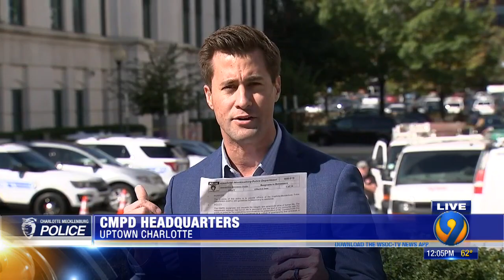CMPD public safety briefing